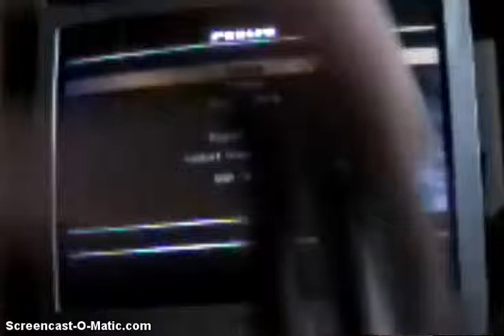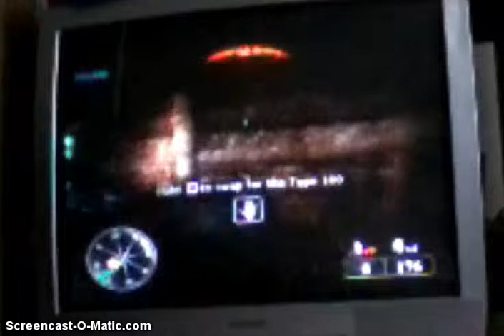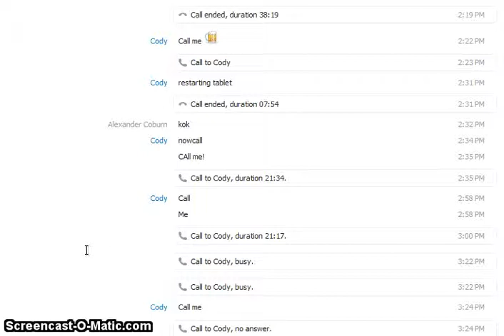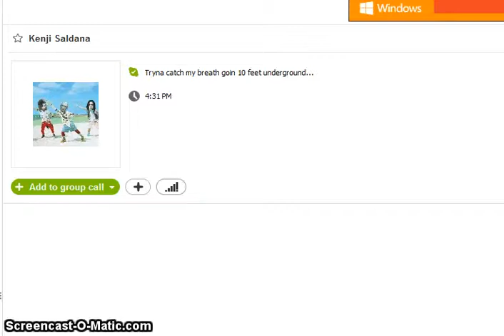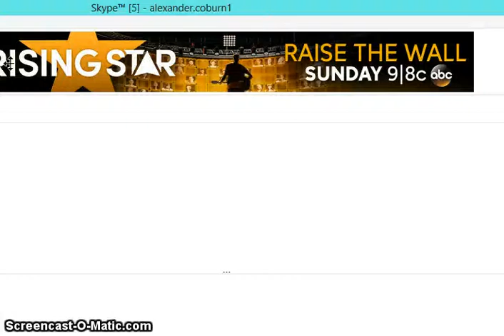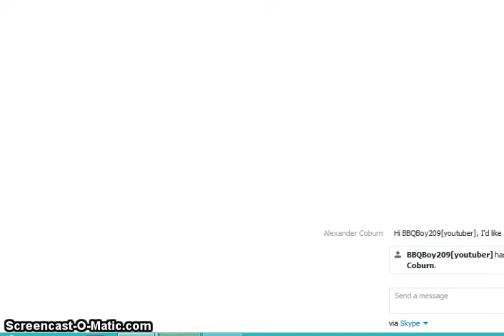Hacked By Skechi. Subcribe to Level1Squad Now!